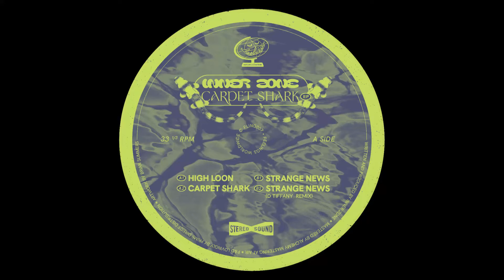INNER ZONE - CARPET SHARK [FLING007]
Off the back of almost two years in a world without dance floors, London imprint Feelings Worldwide come out swinging to bring you a wedge of fast paced euphoria from Inner Zone.

The Carpet Shark EP delivers three slices of blissed out freshness, with shades of trance, new age and house, ready to sling out the speakers at the now open rave spaces across the land.

A XL bonus slice comes from Vanvouver via Berlin courtesy of Planet Euphorique head D. Tiffany, with an extended and amped cut of B1 Strange News.

Massive tip!